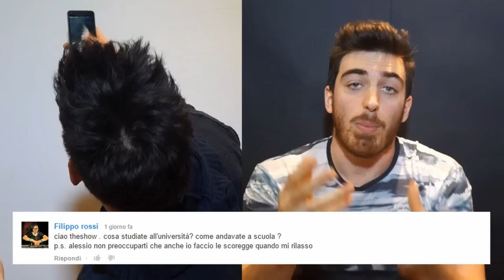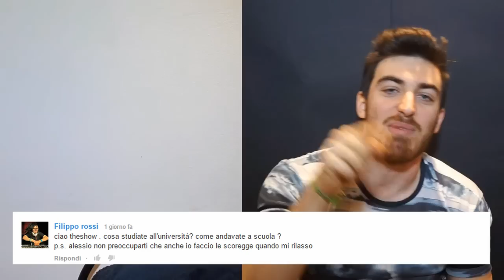THESHOW DOUBLE FAQ TIME #3 - Panna e Peperoni fanno male? - deSciò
A 10'000 LIKE nuovo episodio.
Anche questa settimana rispondiamo ad alcune delle vostre numerosissime domande! Continuate ad inviarcene di nuove qua sotto nei commenti.
Ci vediamo domani sul primo canale con l'Esperimento Sociale della settimana.

Dopo poco più di un anno dall'inizio della nostra avventura su YouTube, un canale cominciava ad essere come le nostre magliette dopo un anno di palestra: ci andava stretto!
Così abbiamo aperto deSciò, un luogo libero, incontaminato e blu in cui sfogare la nostra creatività.